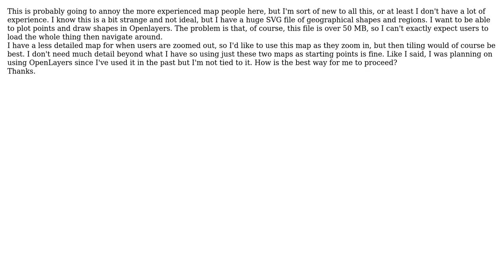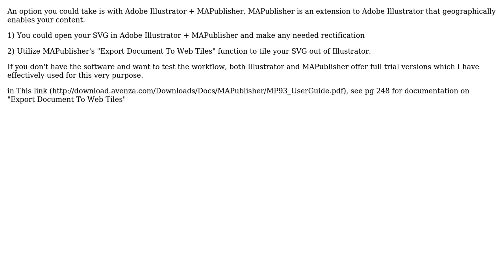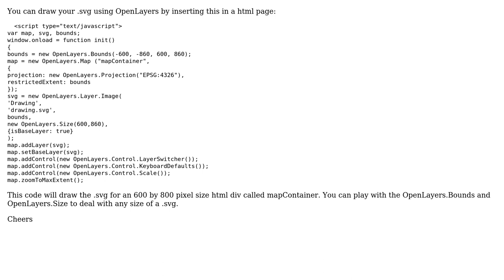GIS: convert my large svg image into tiles (2 Solutions!!)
GIS: convert my large svg image into tiles

With thanks & praise to God, and with thanks to the many people who have made this project possible! | Content (except music & images) licensed under CC BY-SA | Music | Images & others | With thanks to user user3103373 user Niculita Mihai user Munzilla and the Stack Exchange Network Trademarks are property of their respective owners. You are responsible for your own actions.